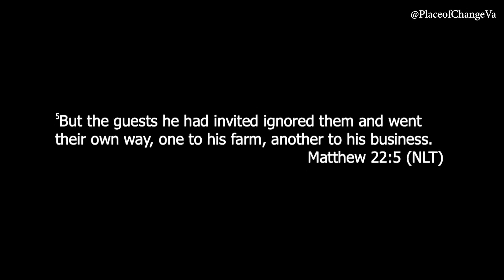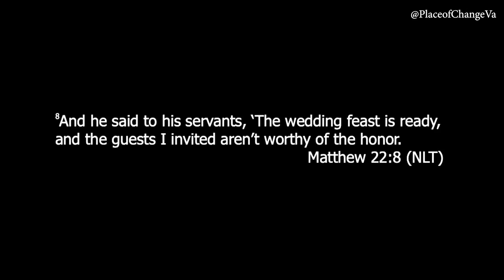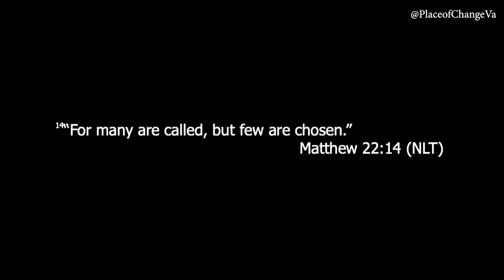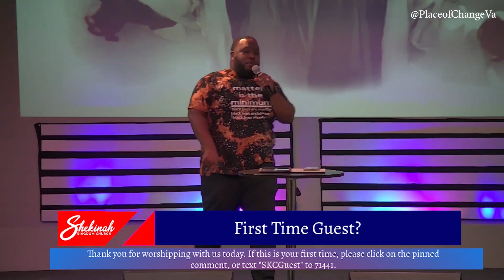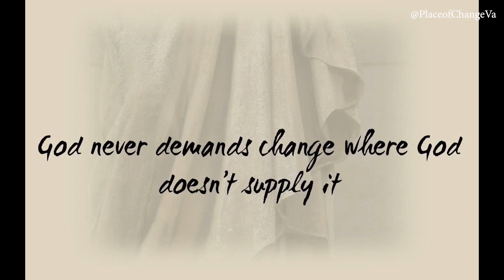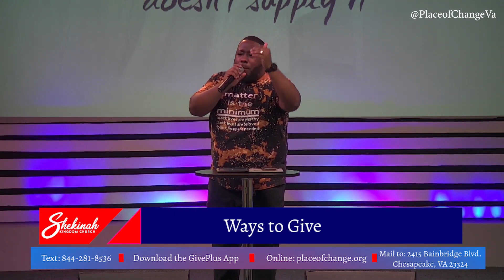"I've Got It Covered"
Pastor Cedric Rouson